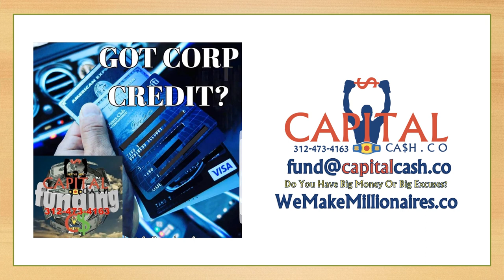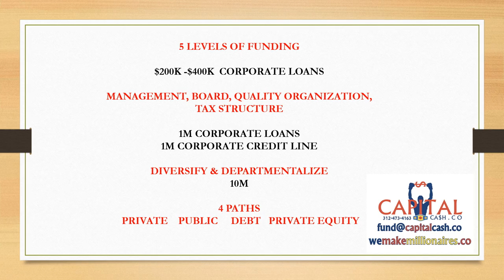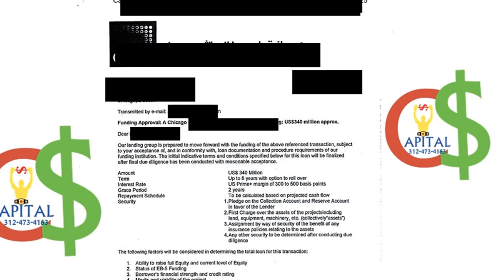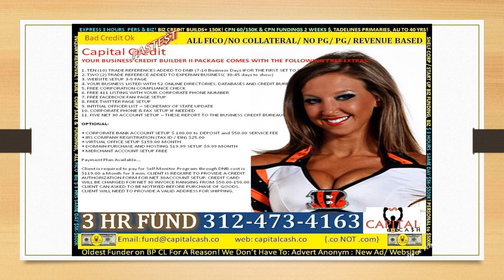CORPORATE CREDIT TRADELINES, BUILDS 200K-1M EQUIFAX, DNB, EXPERIAN, AGED CORPS, BUSINESS TRADELINES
No Fico Funding Tradelines Business Funding Commercial RE Biz  Private Equity

ASSET MANAGEMENT

INVESTMENTS

PERSONAL FUNDING